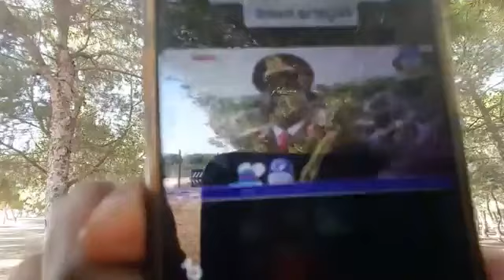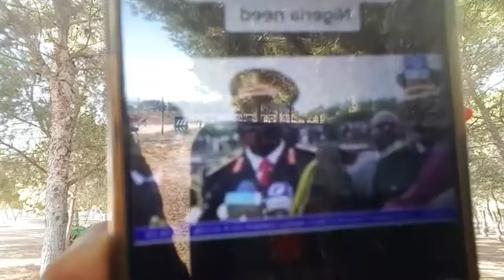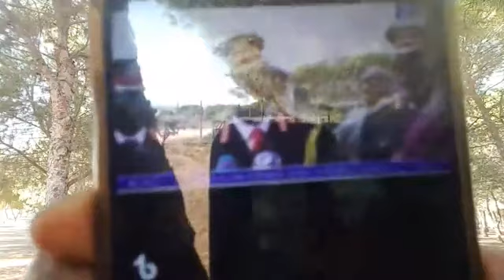ARE YOU USING THE WORD OF GOD FOR? @GOVERNOR ORTOM OF BENUE STATE IS STANDING-UP AS A PATRIOT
@WHAT ARE YOU USING THE WORD OF GOD FOR?
@GOVERNOR ORTOM OF BENUE STATE IS STANDING-UP AS A PATRIOT TO FIGHT FOR  HIS PEOPLE.
@YOU SHALL KNOW THEM BY THEIR POLICIES.
@UNTIL YOU STAND UP TO FIGHT YOU DON'T KNOW HOW POWERFUL YOU ARE.
@THEY ALSO LIED TO YOU THROUGH RELIGION.
@GET READY FOR TRANSITION TO GLOBAL GREATNESS.
@THE LONG-AGE HUMAN ENSLAVEMENT AND SUFFERING IS COMING TO AN END.
MSG BY COMRADE NEWTON I.
THE ARCHBISHOP OF ACTIVISM.
THE HERO FOR DEMOCRACY AND AMBASSADOR FOR GOOD GOVERNANCE.
DATE: SUNDAY 07 AUGUST 2022.